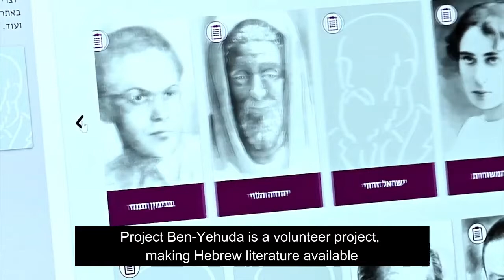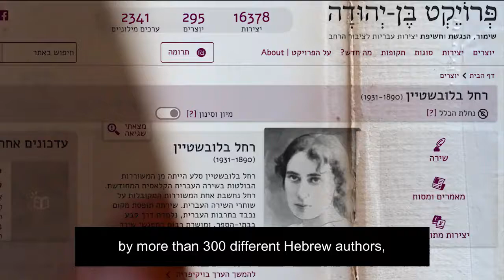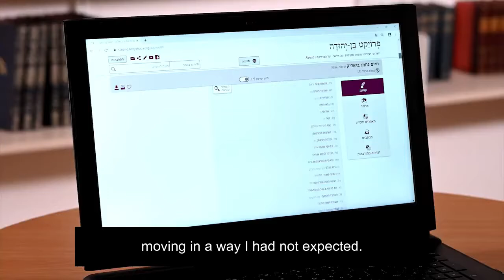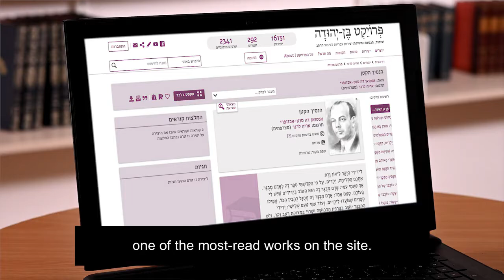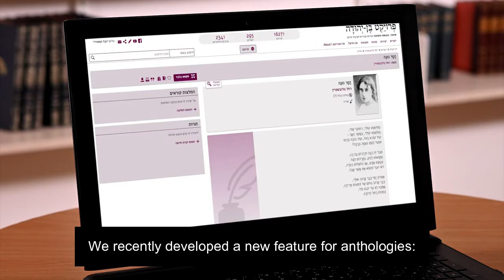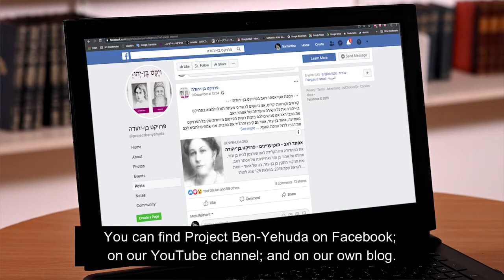About Project Ben-Yehuda | 2020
Project Ben-Yehuda is a volunteer-based free digital library expanding access to Hebrew literature for 20 years now. Project Ben-Yehuda aims to make accessible a comprehensive library of Hebrew literature for Hebrew readers (from early piyyut to contemporary fiction), preserve it and expose it for new audiences.

Project Ben-Yehuda is the largest, open and digitized Hebrew library in the world. We create digital editions of poetry and prose, essays, letters, memoirs, non-fiction and reference works, as well as translations into Hebrew of works from Homer to Virginia Woolf.

Hundreds of thousands of people are exposed to Project Ben-Yehuda every month, most of whom are Jewish people and Israelis living in Israel and all over the world, including teachers, students, amateurs and scholars. In 2019 we had the honor to receive the Presidential Award for Volunteering by Israel’s president, Mr. Reuven Rivlin.

We believe that literature connects people to their culture, to their roots, and across political and geographic boundaries.